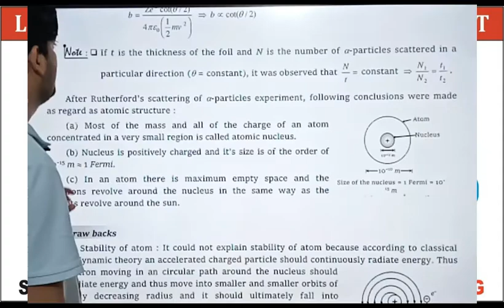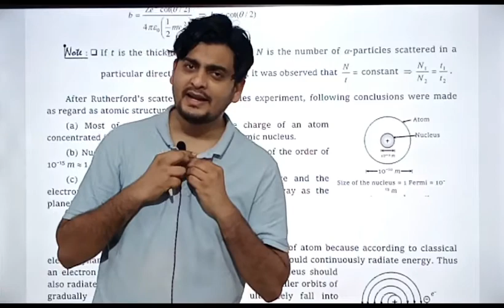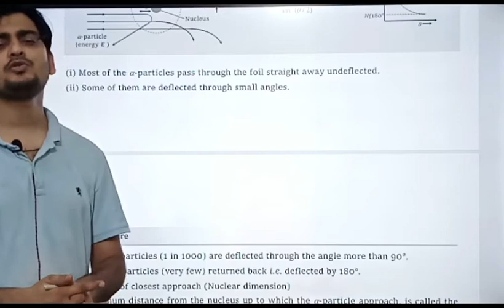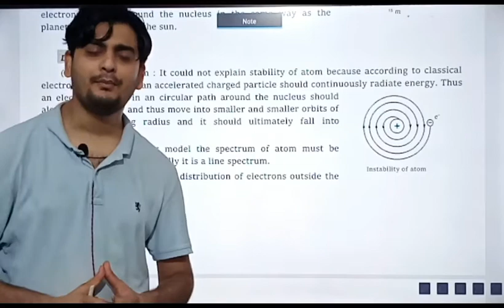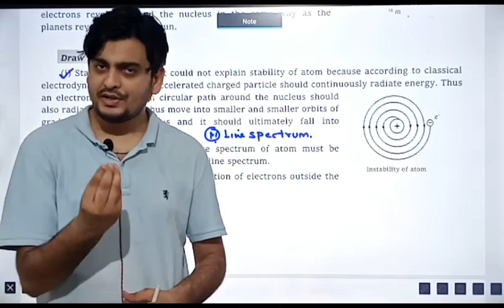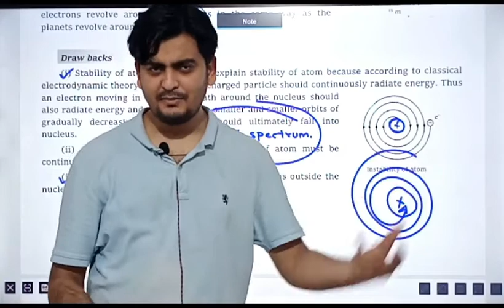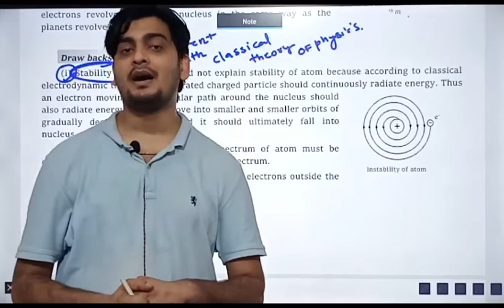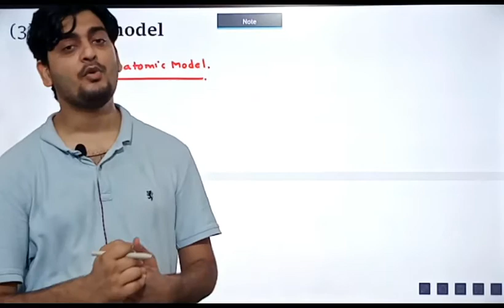LECTURE - 6, CLASS 12TH PHYSICS (IIND BOOK)